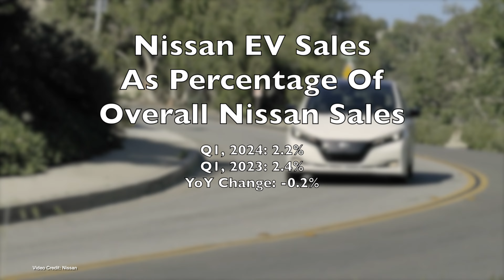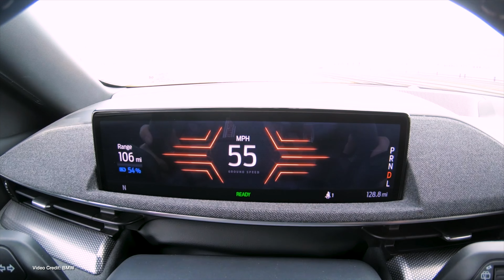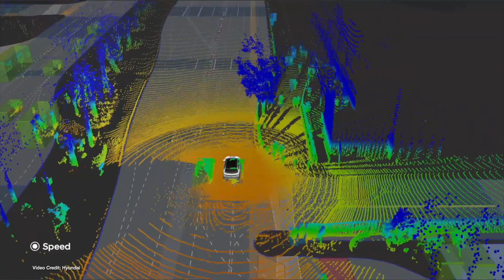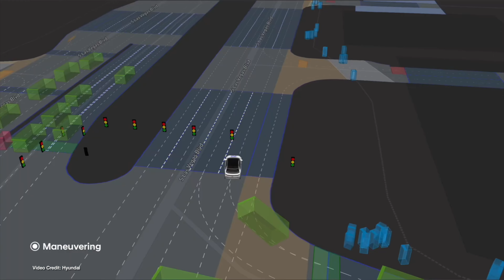EcoTEC 318: Q1 Figures For EV Sales, Mercedes-Benz’s New Luxury EV, The EV That Passed Its Test!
00:00 - Start
00:16 - Welcome
00:22 - More Q1, March, and FY 23 figures from BMW, Volvo, Nissan, Toyota, Lucid, Lotus and Mercedes-Benz
03:32 - Ford confirms Mustang Mach E improvements for 2024 model year
04:17 - Tesla settles in wrongful death case out of court
05:02 - Mercedes-Benz unveils refreshed EQS
05:52 - Alfa Romeo unveils the Milano - with EV or Hybrid versions
06:35 - New reporting claims 40,000 Fisker Ocean reservations have been cancelled
07:27 - Tesla reintroduces FSD transfer for returning customers, despite Musk saying it was a one-time thing.
08:14 - Visit Our Buyer’s Guide!
08:37 - Two new studies show EVs improve the electrical grid - and our own health
09:26 - Autonomous Level 4 Hyundai becomes the first car to pass an (albeit simulated) driving test
10:30 - Thanks, and Goodbye!